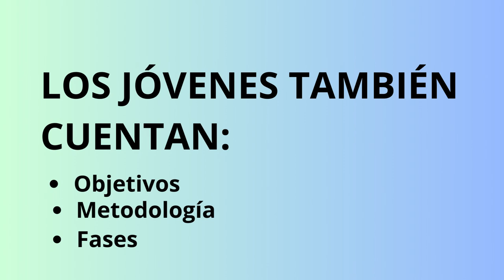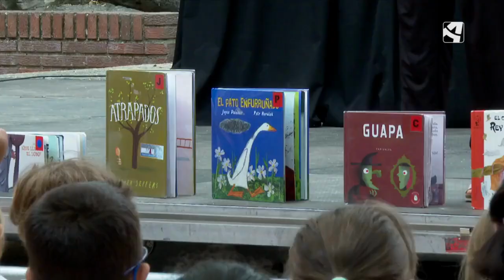Los jóvenes también cuentan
"Los jóvenes también cuentan" es un programa dirigido a centros de Educación Secundaria y Bachillerato que imparten la asignatura de Artes escénicas  o trabajan de una manera creativa la competencia lingüística.
Las Bibliotecas Municipales ofrecen la oportunidad de trabajar con la metodología aprendizaje-servicio, ya que los jóvenes pueden participar contando  cuentos para escolares de centros de Educación infantil y Primaria en el mes de junio. El objetivo del programa es fomentar la participación de los adolescentes en las actividades culturales de la ciudad de Huesca, como agentes activos. En una primera fase las bibliotecarias acuden en horario lectivo a las aulas para formar a los jóvenes en narración oral y literatura infantil; y posteriormente, preparan una actuación con el profesor/a y hacen una representación en el parque Miguel Servet de Huesca para escolares que dura una semana.